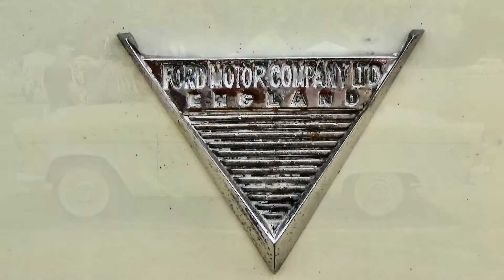1961 FORD ZODIAC Convertible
1961 FORD ZODIAC Convertible.
The Ford Zephyr is an executive car that was manufactured by Ford of Britain from 1950 to 1972. The Zephyr, and its luxury variants the Ford Zodiac and Ford Executive, were the largest passenger cars in the British Ford range from 1950 until their replacement by the Consul and Granada models in 1972.
Initially the four cylinder version was named Ford Consul but from 1962 both four- and six-cylinder versions were named Zephyr.

Zodiac Mark II
In 1956 the Consul, Zephyr and Zodiac were all restyled. The 6-cylinder cars' engines were enlarged to 2,553 cc (156 ci), 64kW. The wheelbase was increased by 3 inches and the width increased to 69 inches (1,800mm). The weight distribution and turning circle were also improved. Top speed increased to 88mph (142 m/h) and the fuel consumption was also improved at 28mpg (10L/100 km; 23mpg).

The Zodiac and Zephyr were also offered in two body styles these being the "Highline" and "Lowline", depending on the year of manufacture — the difference being 1.75in (44mm) being cut from the height of the roof panel. The "Highline" variant featured a hemispherical instrument cluster, whereas the "Lowline" had a more rectangular panel.

There is no doubt that the performance of the Zephyr and the Zodiac series II models was restricted by the rudimentary exhaust system, both the manifold assembly and the exhaust itself. The well-known Raymond Mays complete engine conversion boosted the performance figures to a top speed of 101mph and 0-60 to 10.0s, with a standing quarter mile of 17.6s, as recorded by The Autocar magazine in issue dated 8 November 1957.
As well as a 3-speed manual gearbox there was an optional overdrive and from 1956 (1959 in Australia) a Borg Warner DG automatic transmission. At first drum brakes were fitted all round (with a larger lining area of 147 sq in or 950 cm2) but front discs became optional in 1960 and standard from mid-1961 (in Australia only 4-wheel drum brakes were available; some dealers fitted servo-assistance from 1961).

A two-door convertible version was offered with power-operated hood. Because of the structural weaknesses inherent in the construction of convertibles, few convertibles are known to survive.

A convertible with overdrive tested by The Motor magazine in 1961 had a top speed of 88.3mph (142.1km/h) and could accelerate from 0-60 mph (97km/h) in 17.0 seconds. A fuel consumption of 24.5miles per imperial gallon (11.5L/100 km; 20.4mpg) was recorded. The test car cost £1193 including taxes.

Ford had first experimented with convertible versions of its Consul and Zephyr in the mid-50's with the Mk I cars. In that range the Zephyr topped the convertible range with a Zodiac version available. Due to the initial Mk I models success, Ford added a Zodiac Convertible to its all new Mk II range in 1956.

Like the Zephyr version the Zodiac Convertible boasted a power operated, three position folding hood. The Zodiac came ‘fully loaded’ with luxury fittings and usually had two-tone paintwork, leather upholstery and a radio to add even more glamour.

Model number 206E
The Mark II Zodiac was slightly altered to distinguish it from the lesser variants, having more elaborate tail-end styling and at the front a different grille. The auxiliary lamps and wing mirrors were deleted from the Zodiac range but it retained two-tone paint, whitewall tires, chrome wheel-trim embellishers and gold plated badges.

CC rating: 2,553cc        156 ci (2.5L) Inline 6

NZ First Registration: 26-Apr-2018

Registered previously in: USA

First Overseas Registration: 1961